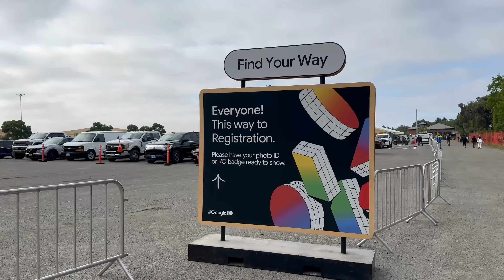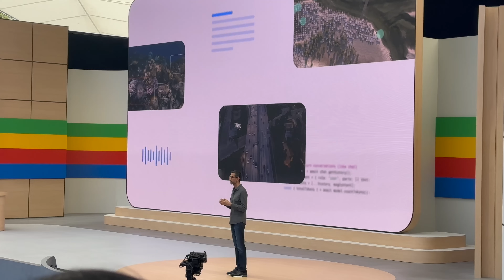Google I/O 2024: How It Was for Me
I attend Google I/O 2024, Google's annual developer conference held at the Shoreline Amphitheatre in Mountain View, California, on May 14, 2024. This year's event showcased groundbreaking advancements in artificial intelligence, software, and hardware, setting the stage for the future of technology.​

Event Overview:

Google I/O 2024 marked a significant milestone in the tech industry, bringing together developers, tech enthusiasts, and industry leaders from around the globe. The conference featured a series of keynotes, technical sessions, and hands-on experiences, all aimed at exploring the latest innovations from Google.​

Key Highlights:

Gemini 1.5 Announcement: Google unveiled Gemini 1.5, the latest iteration of its powerful AI model. Gemini 1.5 introduces enhanced capabilities, including improved natural language understanding and generation, multimodal processing, and more efficient performance. These advancements are set to revolutionize how users interact with technology, making AI more accessible and intuitive.

Introduction of Project Astra: One of the most anticipated reveals was Project Astra, an ambitious initiative aiming to develop a universal AI agent capable of assisting users in everyday tasks. Demonstrations showcased Astra's ability to respond to visual and auditory inputs, providing real-time assistance in various scenarios. This project signifies a leap forward in creating more integrated and responsive AI systems.

Android 15 Preview: Attendees received an exclusive preview of Android 15, codenamed "Vanilla Ice Cream." This upcoming version of the operating system focuses on enhancing user experience through AI-driven features, improved security measures, and greater customization options. Developers were particularly excited about the new tools and APIs designed to create more dynamic and responsive applications.

Advancements in AI Integration: Google emphasized its commitment to integrating AI across its product suite. From AI-powered search enhancements to smarter Google Workspace tools, the conference highlighted how artificial intelligence is becoming deeply embedded in Google's ecosystem, aiming to boost productivity and user satisfaction.

Focus on Privacy and Security: In light of increasing concerns about data privacy, Google introduced new features designed to give users more control over their information. Enhanced privacy settings, on-device processing, and transparent data usage policies were among the measures announced to protect user data.

Personal Experience:

As a spectator, attending Google I/O 2024 was an inspiring experience. The opportunity to witness firsthand the unveiling of technologies that will shape the future was truly remarkable. The atmosphere was electric, with attendees buzzing about the potential applications of the innovations presented. Participating in hands-on sessions provided deeper insights into how these advancements can be leveraged in real-world scenarios.

Conclusion:

Google I/O 2024 showcased the company's relentless pursuit of innovation, particularly in the realm of artificial intelligence. With announcements like Gemini 1.5 and Project Astra, Google is paving the way for a more connected and intelligent future. As these technologies continue to evolve, they promise to transform the way we interact with the world around us, making our lives more efficient and enriched.